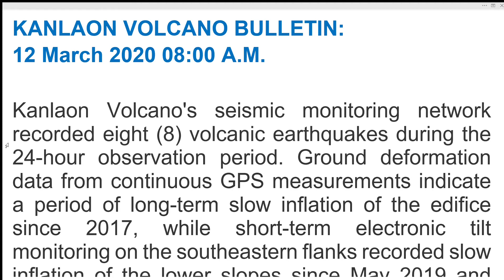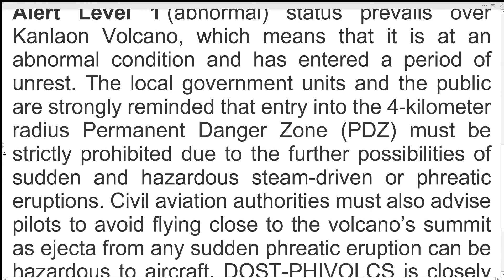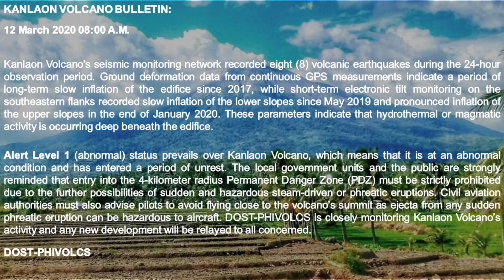KANLAON VOLCANO ACTIVITY UPDATE! 12 MARCH 2020_8AM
10 March 2020, 8 AM advisory update from DOST-PHIVOLCS on the activity of Kanlaon Volcano.